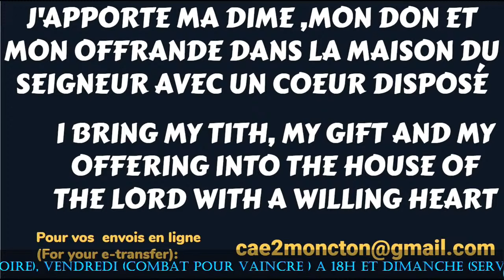APPLIQUEZ VOUS A LA SAINTÉTÉ POUR NE PAS ETRE SURPRIS AU RETOUR DE JESUS-CHRIST - Ps RAOUL MANIANIA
🔴 CENTRE CHRIST EN ACTION MONCTON